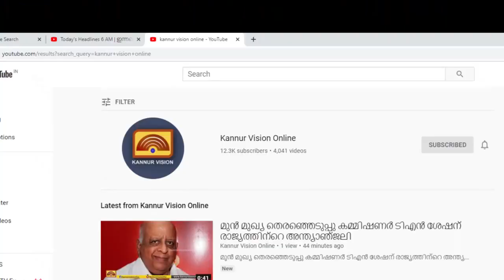പിഎഫ്ഐ ഹർത്താൽ കേസുകളിൽ സർക്കാർ ശക്തമായ നിലപാട് സ്വീകരിക്കുമെന്ന് എം.വി.ഗോവിന്ദൻ